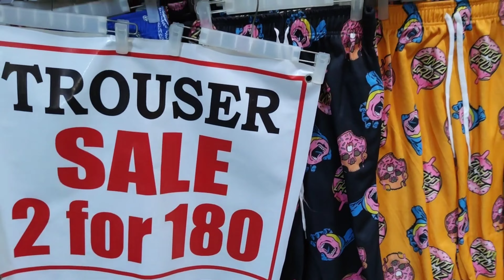TAYTAY TIANGGE DIRECT SUPPLIER 🚨 ( KARAG FASHION SHOP )